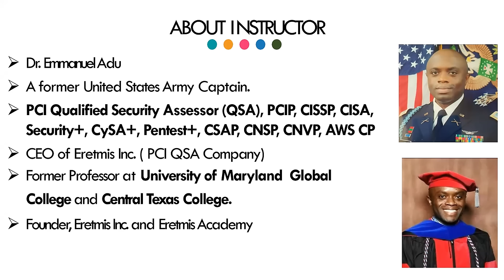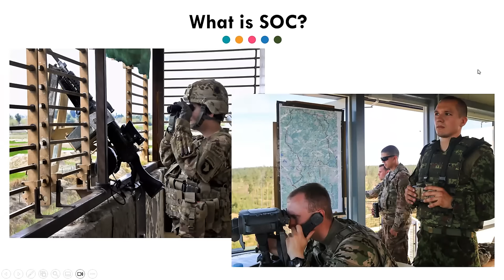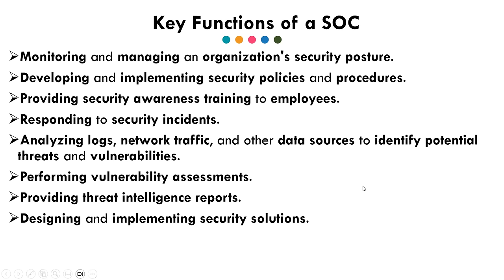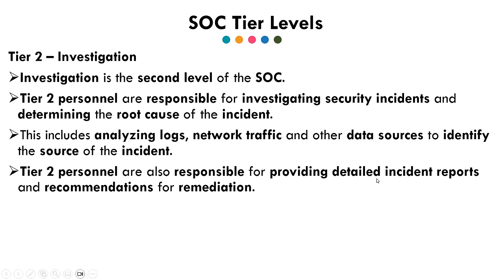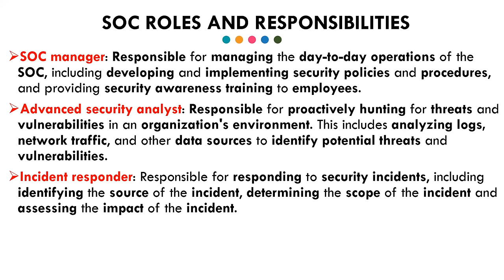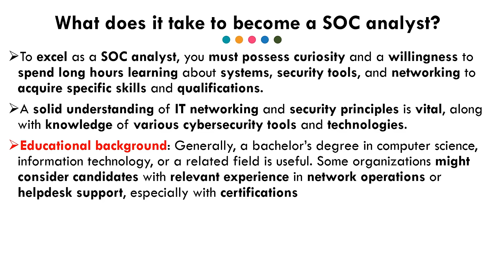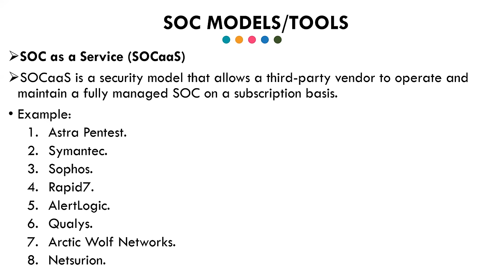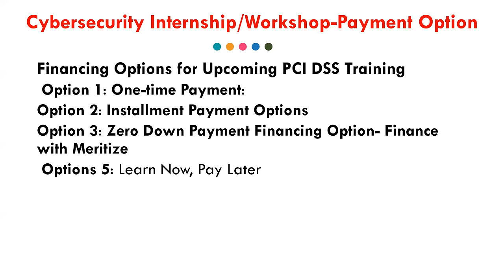How To Become A Security Operation Center SOC Analyst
Eretmis Cyber Chat is held every Friday at 7 p.m. EST.
Join Cyber Chat every Friday at 7pm EST

Gain Real-World Cybersecurity Experience Work on Real Cybersecurity Projects: Enroll in our Cybersecurity Internship/Workshop